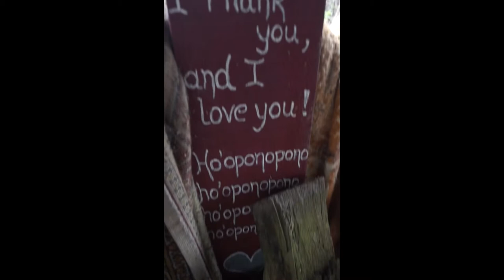Snapchat Viral - Michiel Mouton